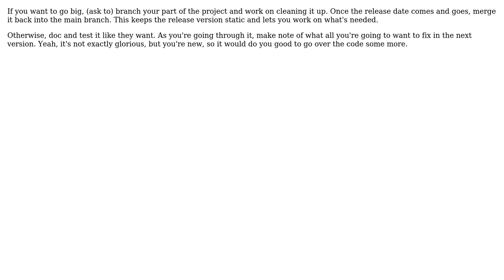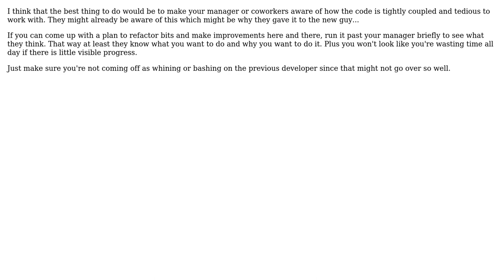Software Engineering: How can I be more productive at work? (additional context inside)?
With thanks & praise to God, and with thanks to the many people who have made this project possible! | Content (except music & images) licensed under CC BY-SA | Music | Images & others | With thanks to user Shawn user Philip user kevin cline user Deco user David Hogue and the Stack Exchange Network Trademarks are property of their respective owners. You are responsible for your own actions.